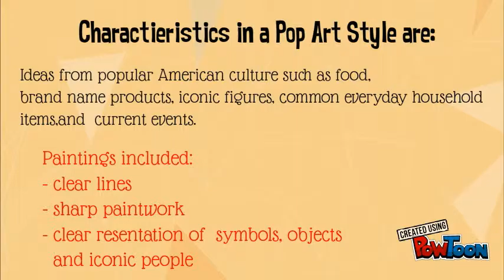Art Movement - Pop Art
I have created a sample slide show of the final project for my Art Class.  In this assignment students will research one of the movements of art and include 3 famous artists from that movement.  They will give some background of the movement, artwork from the famous artist and explain what characteristics make the movement different from other art movements.-- Created using PowToon -- Free sign up -- Create animated videos and animated presentations for free.  PowToon is a free tool that allows you to develop cool animated clips and animated presentations for your website, office meeting, sales pitch, nonprofit fundraiser, product launch, video resume, or anything else you could use an animated explainer video. PowToon's animation templates help you create animated presentations and animated explainer videos from scratch.  Anyone can produce awesome animations quickly with PowToon, without the cost or hassle other professional animation services require.